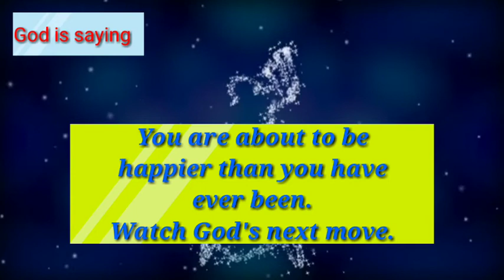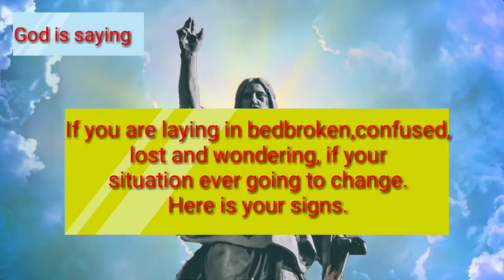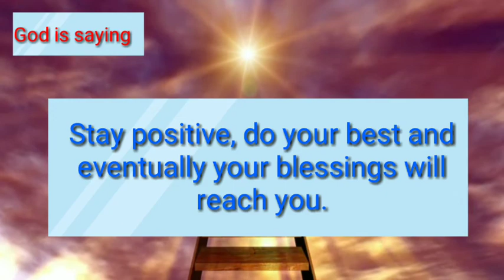Ask Believe Receive 2021 🦋Receive This Blessings From God🌈Abundance Is Here🦋Blessings🌈loa2021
God Has a Message for Me & You 😇 He wants you to know that Abundance is Here 🌠 Blessings🦋

God is Saying Abundance is Pouring onto your life🌠 God Has a Message for Me & You😇 God has your back

God has your back

Channeled message from God, Universe, Source Energy, the Higher Self,  Higher Power